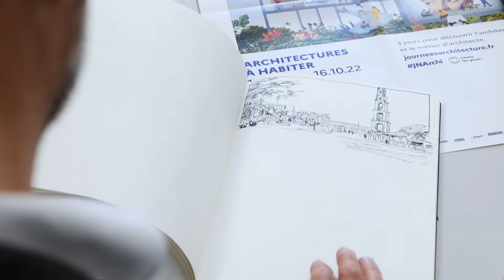Journées nationales de l'architecture / Teaser Dessin à la main en direct le 15/10 à 14h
Samedi 15 octobre 2022, à l'occasion des journées nationales de l'architecture, l'école nationale supérieure d'architecture de Nancy accueillera le jeune public curieux d'architecture.

A 14H00 - Dessin à la main, de l'encre au fusain.
Dessin à la main en direct avec Claude Valentin (architecte enseignant), dans l'amphithéâtre de l'école d'architecture de Nancy.